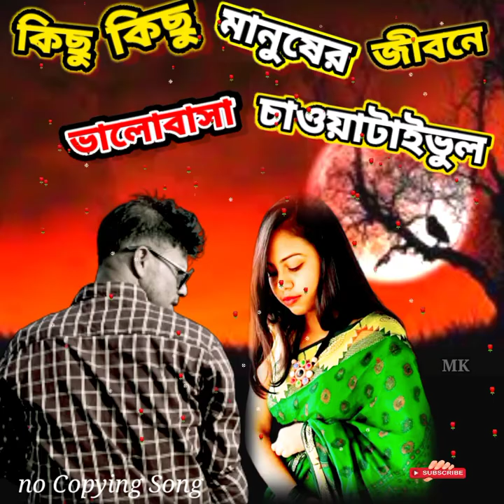No Copyright Song || কিছু কিছু মানুষের জীবনে ভালোবাসা চাওয়াটাই ভুল || Kichu Kichu Manusher Jibone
হ্যালো ভিউয়ার্স আমাদর চ‍্যানেলের অল ভিডিও
কপিরাইট লাইসেন্স ফ্রি,
 আপনাদের জন্য।

 আপনারা চাইলে
আমাদের চ্যানেলের
অল ভিডিও আপনাদের চ্যানেলে বেবহার করতে পারেন।

 আমাদের সম্পূর্ণ অনুমোদন দেওয়া আছে,

 আমাদের চ্যানেলের ভিডিওগুলি,
আপনাদের কাছে ভালো লাগলে,

এবং নিছের ভিডিওর  লিংক থেকে
আপনাদের পছন্দের
গান, মিউজিক, বাশিঁর সুর_ ইসলামিক মিজিক এন্ড ভিডিও, প্রাকৃতিক ভিডিও, দেশের গান, দেশের বাশিঁর সুর,
এছারা আরো ভালো লাগার মতয় অডিও ভিডিও
আপনাদের জন‍‍্য আমাদের চ‍্যানেলে দিয়ে থাকি
আপনাদের সুবিধার্থে. ,

তাই আমরা আশা করি
আমাদের চ্যানেলটির সাথে থাকবেন

.ধন‍্যবাদ.